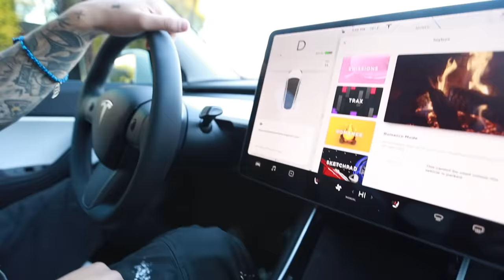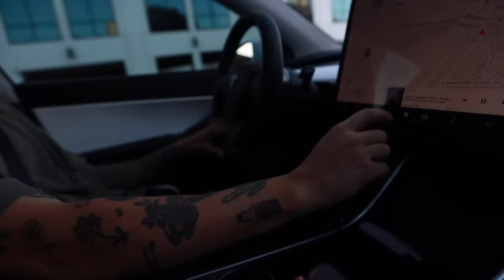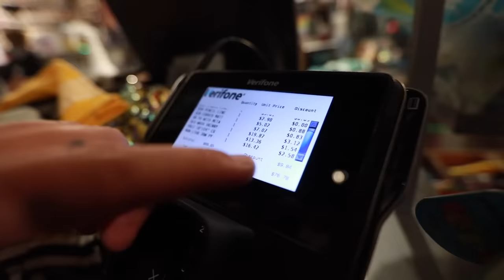GIVING EACHOTHER A COMPLETE MAKE-OVER!!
OUR NEW COLLECTION WAS JUST RE-RELEASED FOR 48 HOURS ONLY!! if u were thinking about getting something last time & weren't sure, NOW IS UR LAST CHANCE, DON'T MISS OUT!!!
HELLO. in this video, we got 6 of our friends and paired them up and bought outfits for each other lol! COMMENT who u think LOOKED the best &&&&&& who u thing BOUGHT the best outfits :) CYA NEXT FRIDAYYYYYYYYYYY!
FOLLOW JC:
FOLLOW KIAN:
Thank you to the best editor in the world & our friend Andy!